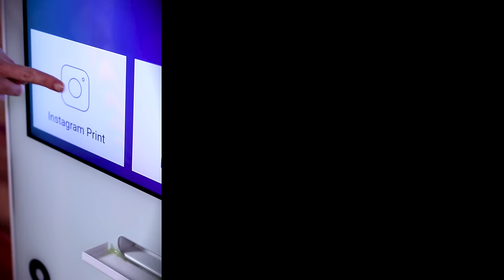Foto ATM Commercial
Commercial for Foto ATM, the revolutionary open air retail instant print kiosk.  Pay and Print from Instagram, Twitter, Photo Booth, and Smartphone.